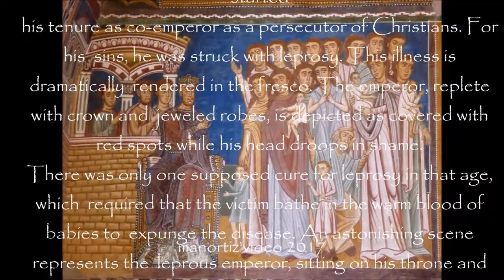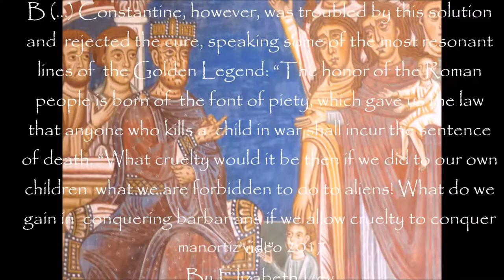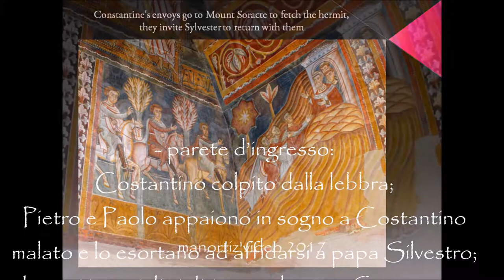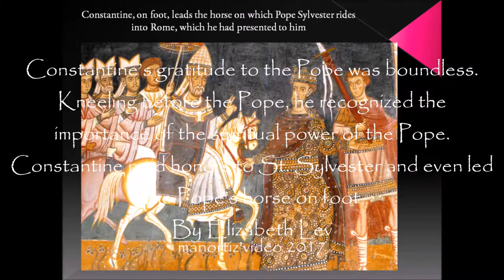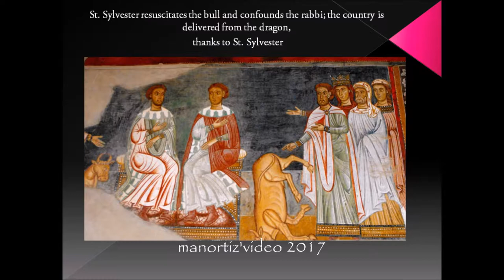Stories of Constantine and pope Sylvester, Crowned Ones Basilica in Rome manortiz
In this Chapel of St. Sylvester, the artist painted with a vigorous freshness that declared from the very walls that the tides had turned. A series of panels right above the head of the visitor tell the story of how St. Sylvester converted Constantine.
The story is taken from the Golden Legend, which in this case is not historically accurate, but more important than historical accuracy the artists makes a contemporary point about the emperor.
According to the legend depicted, Constantine started his tenure as co-emperor as a persecutor of Christians. For his sins, he was struck with leprosy. This illness is dramatically rendered in the fresco. The emperor, replete with crown and jeweled robes, is depicted as covered with red spots while his head droops in shame.
There was only one supposed cure for leprosy in that age, which required that the victim bathe in the warm blood of babies to expunge the disease. An astonishing scene represents the leprous emperor, sitting on his throne and giving the order to have the babies gathered up for slaughter. Mothers and fathers plead, wail and clutch their children to no avail — the emperor must be cured.
Constantine, however, was troubled by this solution and rejected the cure, speaking some of the most resonant lines of the Golden Legend: “The honor of the Roman people is born of the font of piety, which gave us the law that anyone who kills a child in war shall incur the sentence of death.
“What cruelty would it be then if we did to our own children what we are forbidden to do to aliens! What do we gain in conquering barbarians if we allow cruelty to conquer us!”
Constantine was rewarded with a dream of St. Peter and St. Paul telling him to seek out Pope Sylvester in Rome. Upon finding the Pope, Constantine had himself baptized, and, in cleansing his soul, his body was healed.
Constantine’s gratitude to the Pope was boundless. Kneeling before the Pope, he recognized the importance of the spiritual power of the Pope.
Constantine paid honors to St. Sylvester and even led the Pope’s horse on foot, something Frederick II was unlikely to be repeating.
This story, which tries to define the realms of the temporal and spiritual, how the overlap and interact, shows the sophisticated medieval understanding that Church and state are not so easily divided. Separated from any moral authority, the state weakens and loses sight of what is best for its citizens.